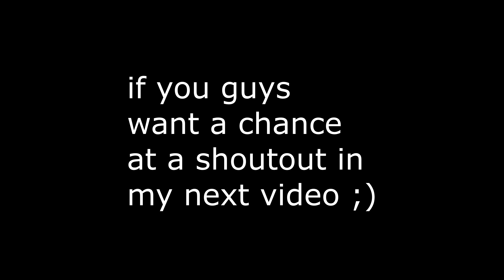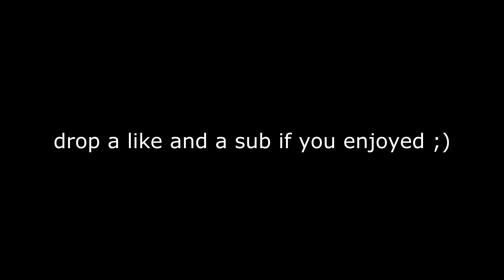Maradona ⚽ (Fortnite Montage)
Fortnite Montage - "Maradona ⚽" (Pink Chanel Dior)
Maradona ⚽ | Fortnite Highlights
Maradona ⚽ Highlights
Maradona ⚽ - Fortnite Highlights
Song: Pink Chanel Dior - "Maradona ⚽"

👉(Notifications 🔔 )👈

-Be LOYAL and (LIKE THE VIDEO💚) Comment, I'll heart and respond to all!

Use Code: "Ruger" in the fortnite item shop if you do support me ;)

Please feel free to DM me any questions?